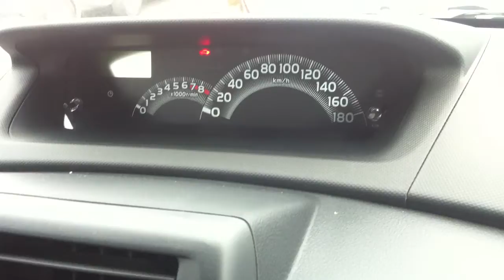2008 Subaru Dex 1.3 I M401F speedometer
2008 Subaru Dex 1.3 I M401F speedometer